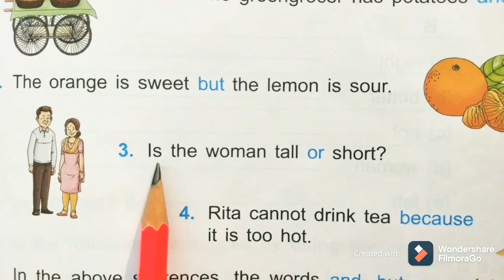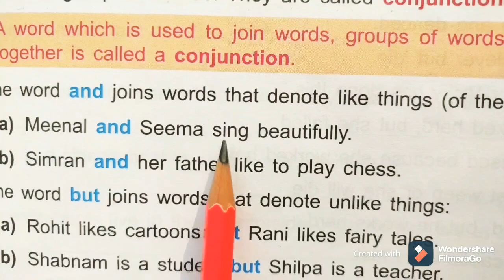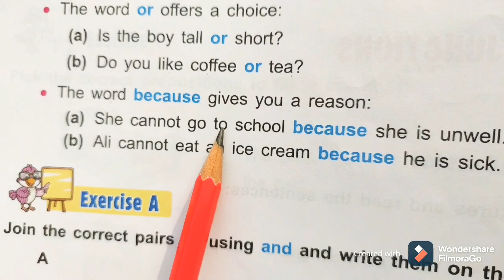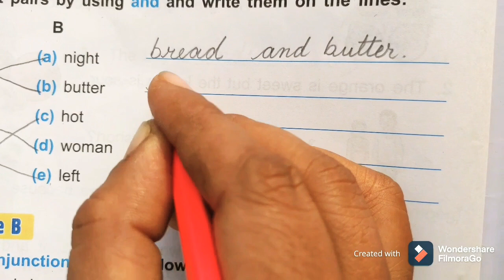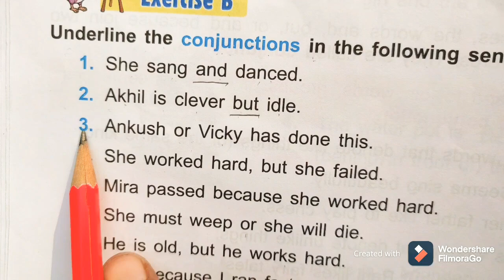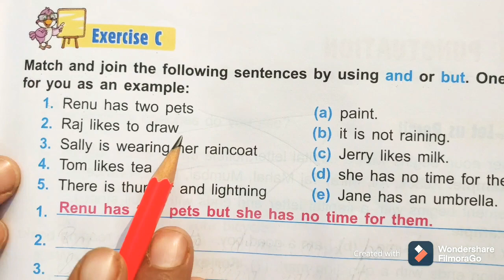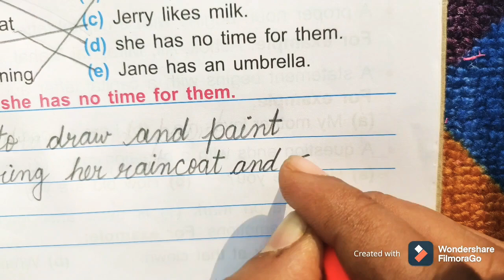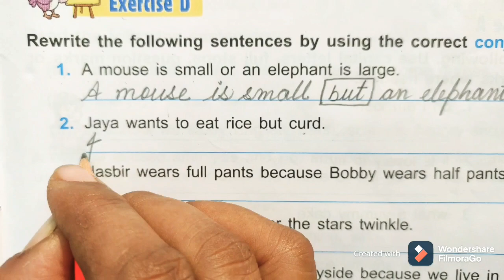ICSE ENGLISH GRAMMAR | CHAPTER 20 | CONJUNCTIONS